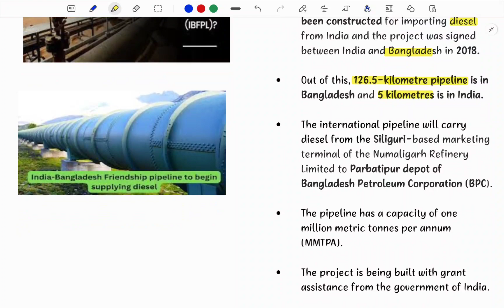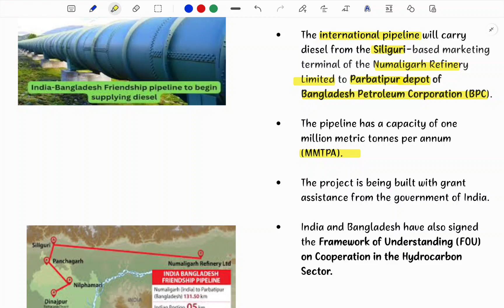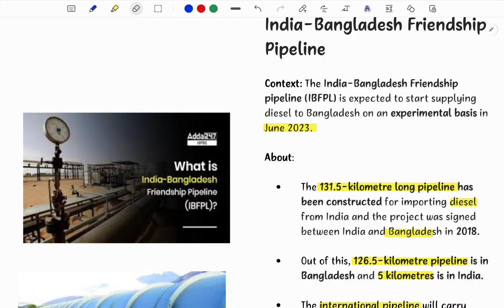India Bangladesh international pipeline explained in Telugu